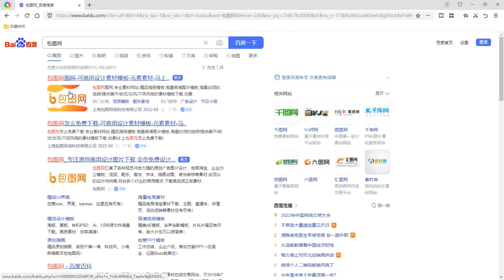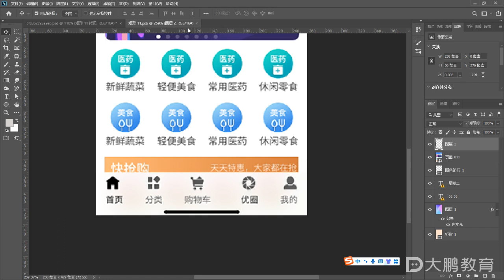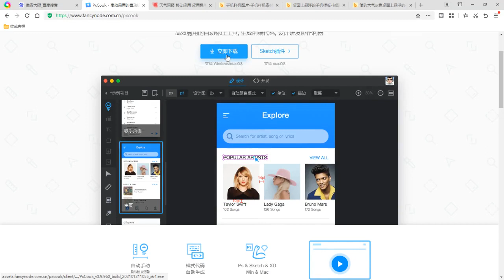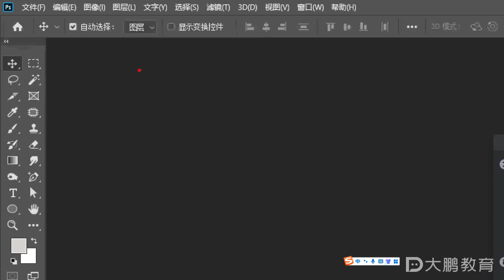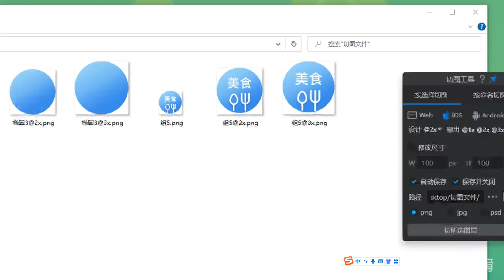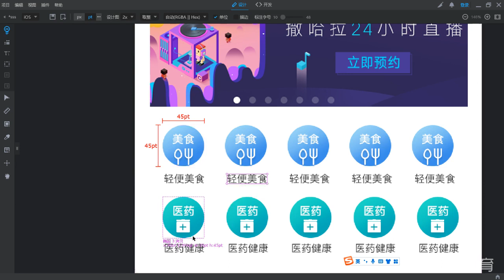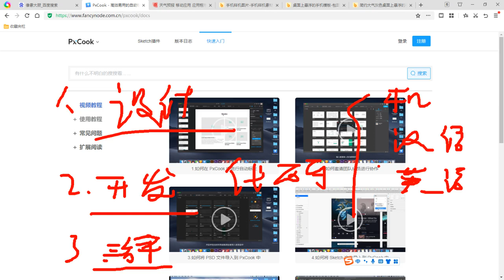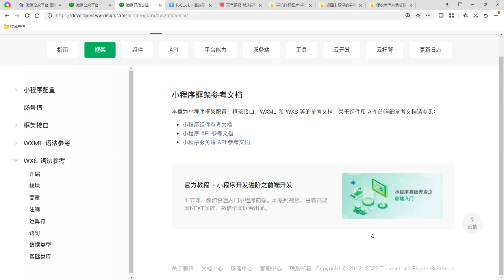新媒体运营及小程序 022 【22】小程序的输出与包装